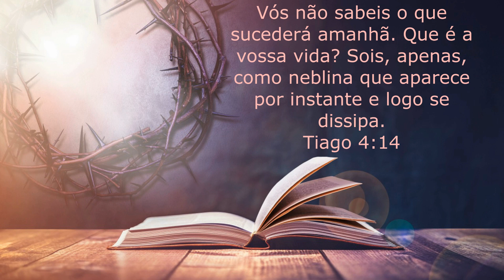Como preencher o vazio do coração?